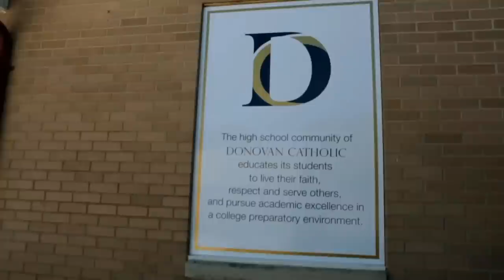Donovan Catholic: It Makes a Difference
Knowledge, faith, community, and service. We're proud to be a part of Donovan Catholic High School.

Created by students at Donovan Catholic High School in Toms River, NJ.